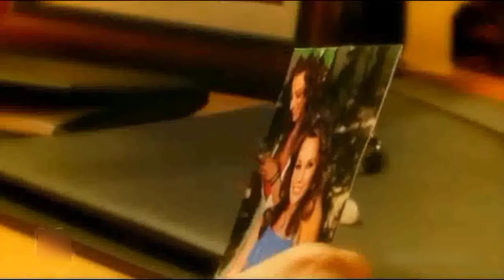Cuando Me Enamoro Promo 1 (2011)